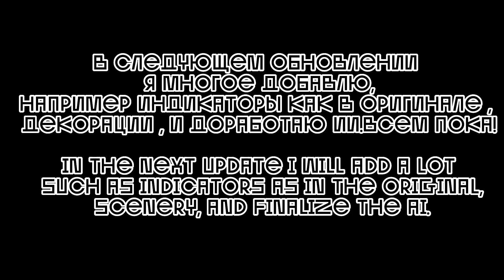New Update Test! / Тест Нового Обновления! - KillerOfSmiles 0.0.0.4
Норм? / Good?